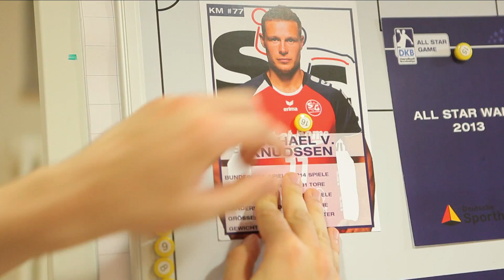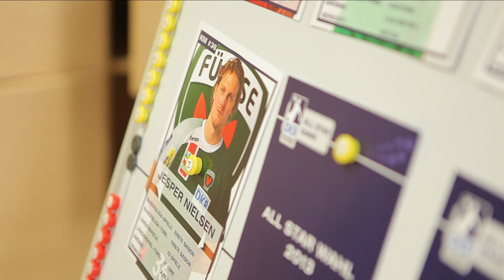All Star Wahl 2014 - Kreisläufer: Michael Haaß stellt die Kandidaten vor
Jeden Spieltag rücken die Kreisläufer der DKB Handball-Bundesliga Mittelmann Michael Haaß aufs Neue auf die Pelle. Wer könnte seinen Kollegen von der Nationalmannschaft die All Star Kandidaten am Kreis also besser präsentieren als der Magdeburger!

Ab 18. November liegt es dann an den Fans: Ihr könnt zwei Wochen lang abstimmen, wer am 1. Februar 2014 tatsächlich beim All Star Game in Leipzig auf der Platte stehen und gegen die deutsche Nationalmannschaft antreten soll.